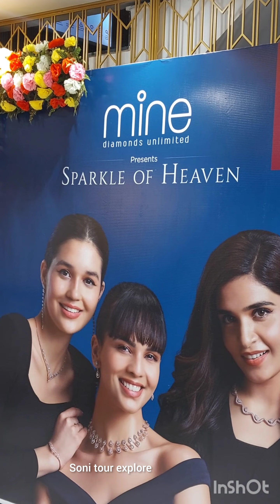malabar diamond Necklace set/diamond Necklace set